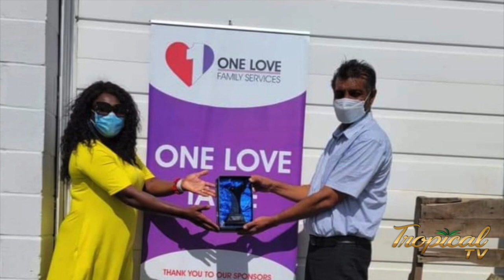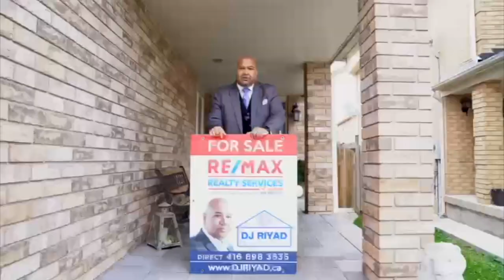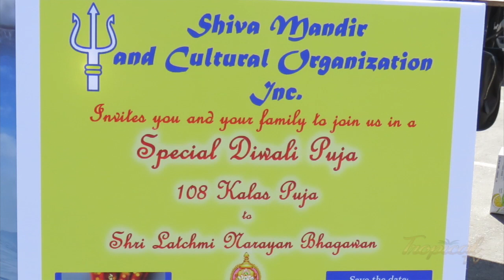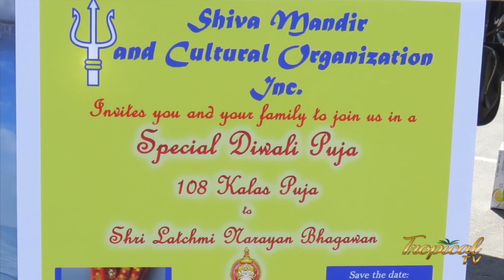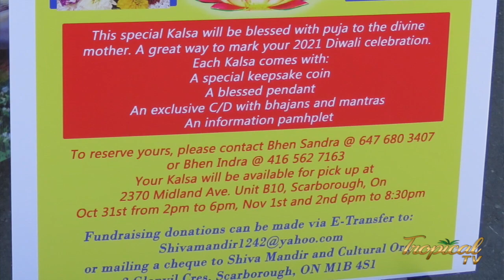TROPICAL TV - SEPT. 11, 2021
PLEASE JOIN US EVERY SATURDAY MORNINGS @ 10:00 A.M.
CHANNEL
ROGERS: 129
BELL: 1235
IPTV: 2846/ 483 - PCHS MEDIA CHANNEL - THURSDAY @ 10P.M. &      SUNDAYS @ 6:30​​

FEATURING...
THE SHIVA GANESH MANDIR
TROPICAL ESCAPE RESTAURANT
PAINTED FLESH
DJ RIYAD
TERRY GAJRAJ
MISS. DIWALI PAGEANT 2019
BUNTY SINGH
LOCAL TALENT
SHIVA MANDIR
HABEEB ALLI
WEST INDIAN CULTURE
NEW CHUTNEY MUSIC
STCC DANCE ACADEMY
EPIC ENTERTAINMENT
RAKESH YANKARAN
TORONTO, CANADA